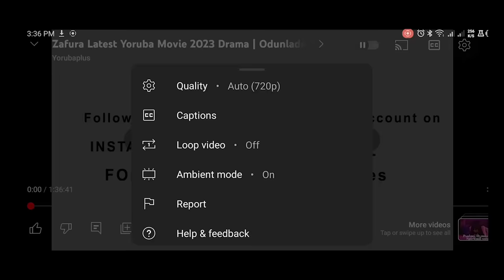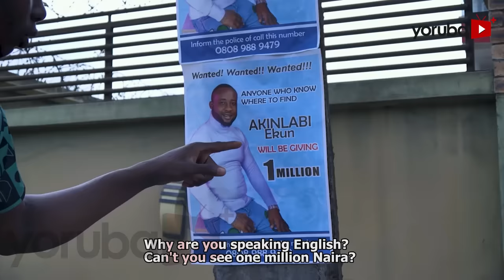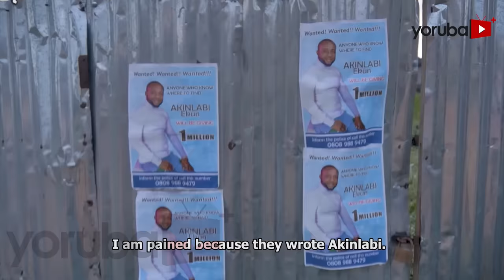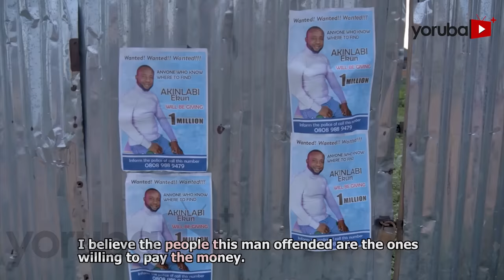Akinlabi Ekun 2 - Yoruba Movie Ronke Odusanya, Bakare Zainab, Feranmi Oyalowo, Juliet Jatto, Oropo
Join us today as we dive into a tale of power, greed, and shocking consequences in the action-packed 2024 drama AKINLABI EKUN, now streaming on YouTube.

A notorious troublemaker with mysterious powers flees his village after another scandal, finding refuge among a gang of city robbers who embrace him into their fold. But as his hunger for wealth and control grows, he crosses a line—and sets off a chain of events that even his powers may not save him from. Find out more in this thrilling movie starring Ronke Odusanya, Feranmi Oyalowo, Julliet Jatto. Bakare Zainab, Olamilekan Oropo, Ogboluke, Femi Araba and more

Movie Produced and Directed By : Olamilekan Yusuf Oropo
Powered By : Corporate Pictures

list=PL8V_OEkN79XZo4PQhQcEVpxvXIeujePhh